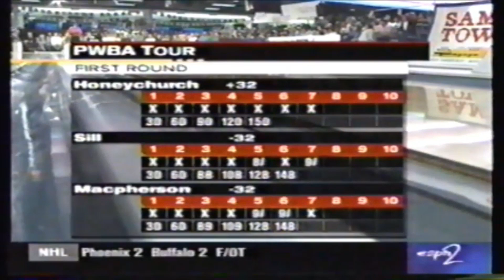Throwback: Cara Honeychurch bowls perfect 300 game on TV – 2nd time in the history of the PWBA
It was the 7th October 1999, where the now Tenpin Bowling Australia CEO Cara Honeychurch embarked on her professional bowling career in the USA as a 27-year-old.

In the first week that she turned professional and her second tournament, Cara would appear in the opening shootout match at the PWBA AMF Gold Cup at Richmond, Virginia, USA.

Showcasing nerves beyond her years, Cara would throw a 300 game in the opening shootout match against Aleta Sill (238) and Wendy Macpherson (213) and be awarded a $50,000 cash prize for doing so. Cara would finish the tournament runner up to Dana Miller-Mackie.

This would be the second ever TV 300 game by a female bowler in the history of the game.

Michelle Feldman was the first to roll a 300 on TV two years prior in the title match of the Southern Virginia Open in 1997.